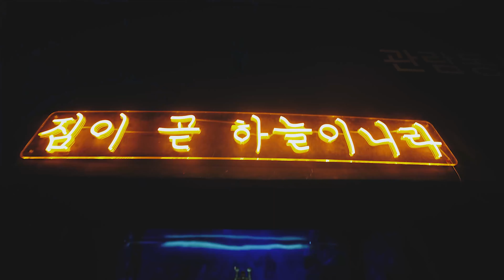全羅南道が選定した9月のおすすめ観光スポット, "麗水"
より多くの旅行コースが見たいなら?